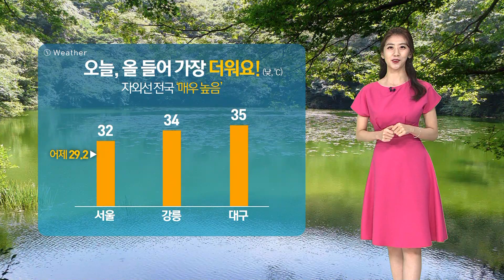서울 32도 '폭염주의보'…서쪽 지역 미세먼지 / SBS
어제(23일) 발표된 기상청 정보에 따르면 올해 여름은 작년만큼 극심한 폭염은 아니겠지만 그래도 여전히 무덥다고 합니다.
그런데 벌써부터 이렇게 더워서 어떻게 하죠? 오늘 서울의 한낮 기온은 32도까지 오르겠고 강릉 34도, 대구는 무려 35도까지 오르겠습니다.
오전 11시를 기해서 서울에는 폭염주의보가 내려지겠고요, 그 밖의 지역으로도 확대되겠습니다.